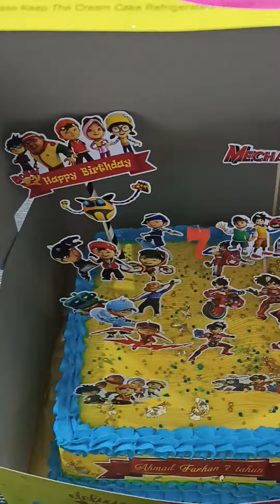khamis 22/12/2022 birthday boy Ahmad Farhan bin Fahmi 💚💚💚 happy birthday sayang ❤️🧡🥰🥰🥰